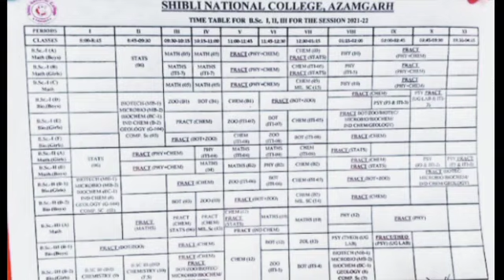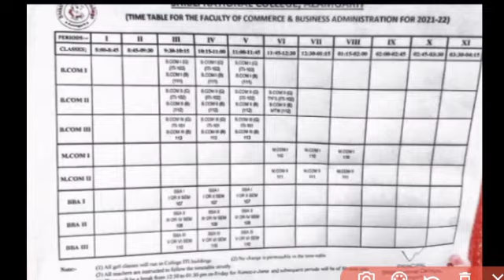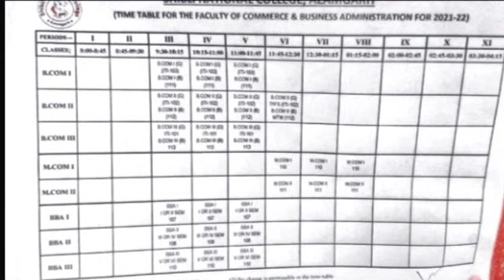Shibli College Classes Time 2021 Announced | Ba, B.com, Bsc, LLB, MA | SNC Classes Timing क्या है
Shibli College Entrance Exam 2021 Update

• 𝙁𝙪𝙡𝙡 𝙉𝙖𝙢𝙚
• 𝘾𝙤𝙪𝙧𝙨𝙚 𝙉𝙖𝙢𝙚
• 𝘾𝙤𝙡𝙡𝙚𝙜𝙚 𝙉𝙖𝙢𝙚
बताना होगा।.